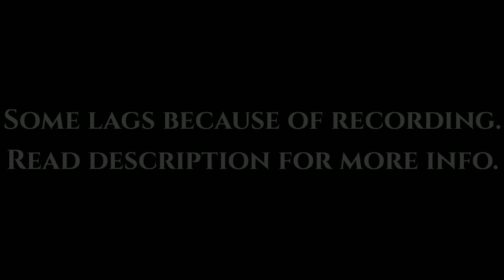Days Gone on Ryzen 5 2500u Vega 8 | Default 15w TDP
In this video, I tried to show the game play of Days Gone. Ryzen 5 2500u is capable of running Days Gone with decent playable speed. However, It needs around 16GB RAM because if you'll think about using 4+8GB RAM then you'll lose the benefits of dual-channel RAM and you won't be able to pull out the max performance.

I have recorded this video with AMD RELIVE. So, please don't ask in comments about which recorder I use.

Laptop Specifications
CPU: AMD Ryzen 5 2500U
GPU: Radeon™ Vega 8 (1GB VRAM)
OS : Windows 10 pro
Driver : Adrenaline 21.5.2
RAM: 8 GB dual-channel DDR4 2400 MHz
HDD: 1 TB 5400 RPM HDD
TDP : Default 15w TDP (unmodified)

My laptop 4GB RAM varient
My laptop 8GB RAM varient Rs.31,990